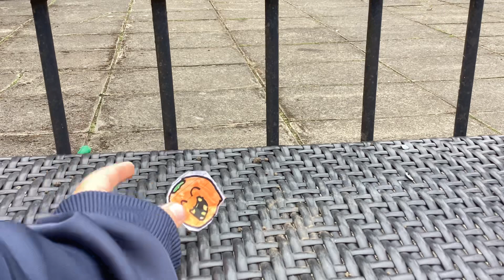Clover and annoying orange ￼